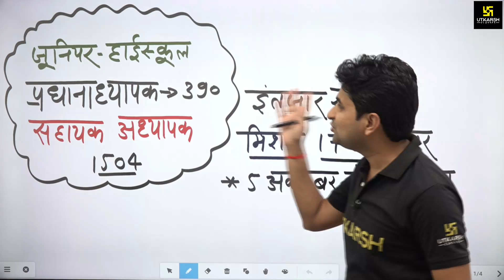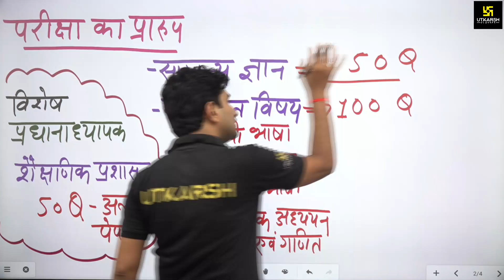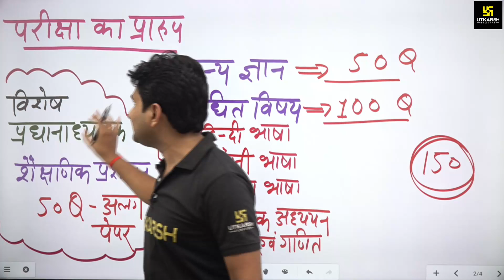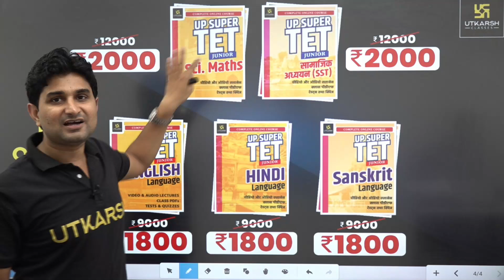SUPER TET Vacancy Alert | Junior High School Headmaster & Ass. Teacher |Exam Date, Eligibility, Post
SUPER TET Vacancy Alert | Junior High School Headmaster & Ass. Teacher |Exam Date, Eligibility, Posts

यदि आप JUNIOR High School Principal & Assistant Teacher बनने के लिए तैयारी कर रहे है, तो जारी हो चुकी है SUPER TET JUNIOR की Vacancy। इस VIDEO में Surendra Sir द्वारा आपको इस भर्ती से सम्बंधित सम्पूर्ण जानकारी एवं इस EXAM में सफल होने के लिए सटीक Strategy बताई गई है, तो इस वीडियो को अंत तक जरूर देखें।